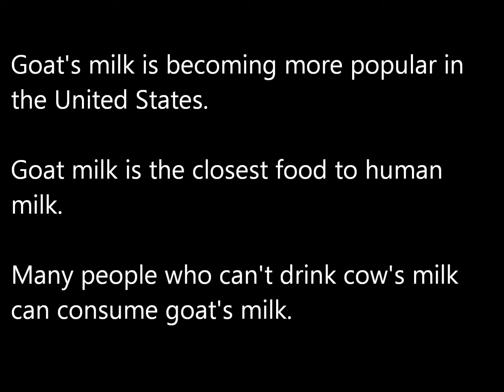Comparing the Health Benefits of Goat Milk Versus Cow Milk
Goat's milk is becoming more popular in the United States.
Goat milk is the closest food to human milk.
Many people who can't drink cow's milk can consume goat's milk.